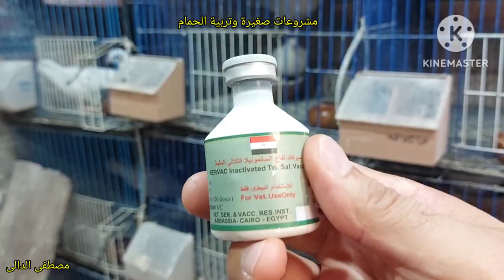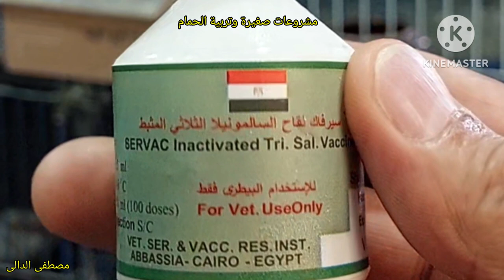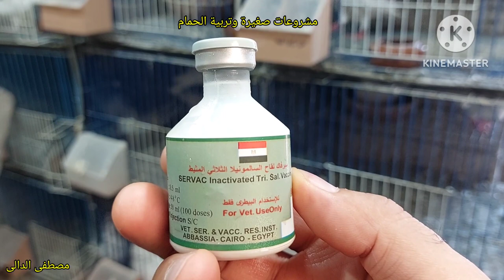مشروع انشاء مزرعة الحمام اللاحم الفرنسى البيور مصل السلمونيلا شوف اللى حصل استعدادا للبيع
عشان تعمل مشروع حمام لاحم فرنسى بيور لازم تهتم بالتحصينات خاصة تحصين السلمونيلا اللى عطيته اليوم حصنت الحمام ضد مرض السلمونيلا زى ماحصنته قبل كده ضد مرض الجدرى وباقى تحصين برامكسو لاسوتا بعد ١٥ يوم من تحصين السلمونيلا
وده فيديو فيه صندوق تحبس فيه الحمامه عشان تقدر تحقنها لوحدك من غير ماحد يمسكها لك

guWCMGixfRTqkjtb

عشان تنجح فى مشروع الحمام اللاحم لابد عدة اسباب
١/ ان يكون بجوارك او فى منطتقتك طبيب بيطرى فاهم فى الحمام او حتى غاوى قديم عنده خبرة ويكون الادوية البيطرية المستوردة عالية الجوده متوفرة عنده

٢/ ان يتوفر عندك المكان الواسع للمشروع بمعنى انك لو هاتبدأ ب ١٠٠ زوج يكون عندك مكان يتسع ل٥٠٠ جوز ويكون المكان مجهز اما بسلاكات او يكون المكان مقسم الى عدة غرف فيها مكان  تفرخ فيه ومكان تشبب فيه زغاليل ومكان تعزل فيه المريض
ومكان تضع فيه الحمام الزائد للبيع وكلما كات عدد الغرف اكثر ستجد راحه فى الفرز والبيع حتى ان هناك مزارع عندها غرفة للاناث وغرفة للذكور ودى بتنفع ايام الصيف لما تحب توقف انتاج وتريح الحمام

٣/ ان يكون لديك الخبرة الكافية فى التعامل مع المشاكل وفرز البيض ومتابعة الزغاليل وملاحظة اى مرض مبكرا وعزل المصاب واذا ماكنش عندك الخبرة فلاتبدأ بعدد كبير

٤/ان تشترى حمام من مصادر موثوقة ويفضل تنوع المصادر يعنى ماتشتريش كميه كبيرة من مكان واحد حتى لاتزوج الاخوات لبعض لان تباعد الانساب يعطى مناعة اكثر من زواج الاقارب اللى بيعمل مشاكل مثل العيوب الخلقية

٥/ ادرس السوق جيدا فى المنطقة المجاورة لك بحيث يكون متوفر فيها الكلفة او الحبوب المستخدمة فى التغذيه ومتوفر فيها مثل ماقلنا فى اول سبب طبيب بيطرى يفهم فى الحمام ويكون عنده ادوية بيطرية مستورة واهم شئ التشخيص
واذا امكن يكون للطبيب البيطرى زيارة مرة اسبوعيا
اذا كان العدد كببر يعنى مزرعة كبيرة لابد من توظيف طبيب بيطرى كفائة يكون مشرف ومسئول عن المشروع

٦/ تسويق الحمام اذا كنت ستبيع زغاليل للذبح فيجب عليك اولا ان تتفق مع موردين للفنادق او المطاعم الفاخرة وعليك ان تخرج زغاليل للذلح بعمر معين ووزن كبير بمعنى ان زغاليل الشوى يجب ان بكون عمرها صغير حتى تكون ممتلئة بالدهون تتحمل الشوى عالفحم ويكون وزنها عالى وده لايأتى الا باستخدام تغذيه مناسبة ومكملات غذائية مناسبة

٧/ اذا كنت ستبيع سلالات فى السوق او حتى زغاليل اوشباب يعنى هاتتعامل مع الناس وماحدش يعرفك يجب عليك عمل صفحة للمزرعة ويكون هناك مسئول عن الصفحة والبيع والرد على الناس يجب ان تكون صفحتك مشهورة حتى تبيع الانتاج اولا بأول حتى لو عملت للصفحة اعلان ممول